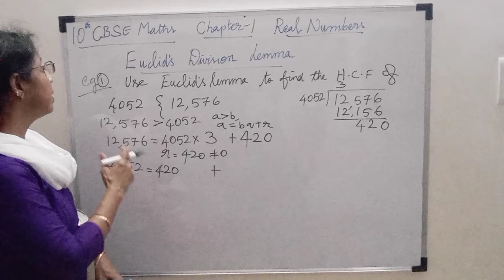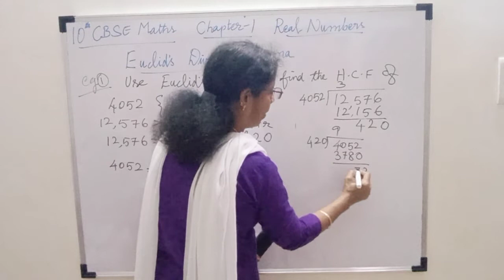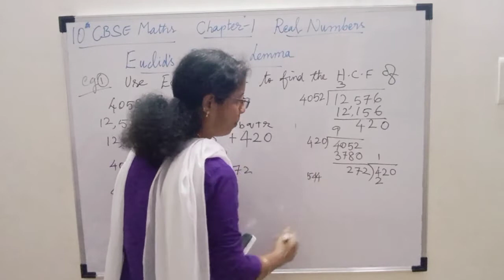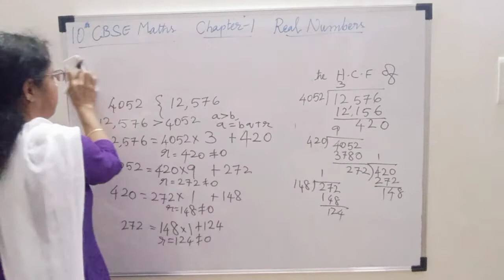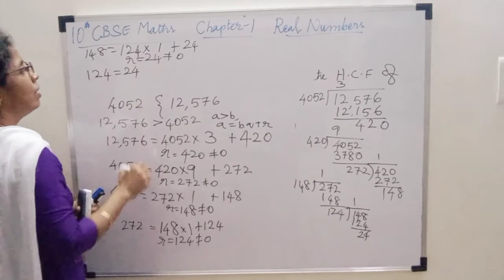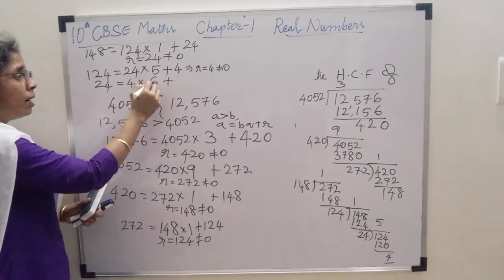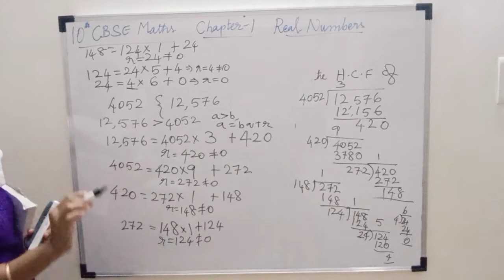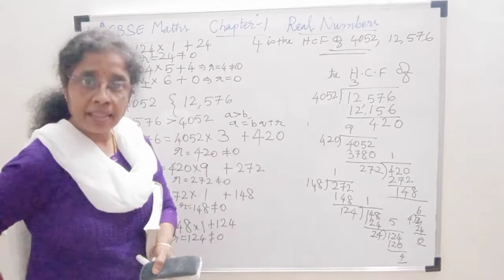10th CBSE Maths,Chapter-1, Ex:1.1,eg : 1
10th CBSE Maths # Ex:1.1, eg : 1